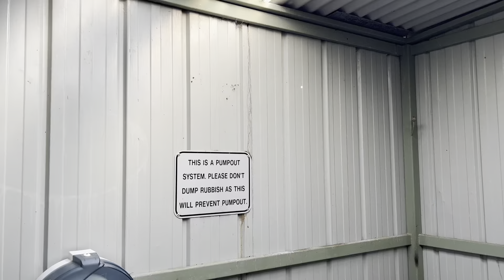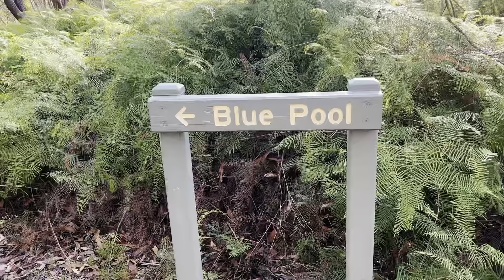【NSW Camping Vlog】Carrington Falls Campground｜Waterfall瀑布｜Missingham Lookout｜营地烧烤🥲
Carrington Falls Campground离悉尼开车2个小时左右 在Budderoo National Park里面. 营地立Robertson小镇很近，需要购物的朋友可以开车到小镇里购买水或者食物，小镇里有咖啡馆和餐厅哦

营地附近就有walking tracks，swimming holes和lookouts

这营地只有4个unpowered sites，所以感兴趣的朋友最好提前在nationalparks.nsw.gov.au上预定.价格大概一个晚上$12一个人

营地设施
🈶️厕所🚾
🈶️每个营地都有一张桌子和长凳子
🈶️车位停自己site旁边

🈚️洗澡
🈚️篝火

记得要带饮用水，这里的sites只给帐篷⛺️的，房车那些都没办法进去site里面，因为都有围栏围着周边

感谢大家观看和关注！下期我们再见👋